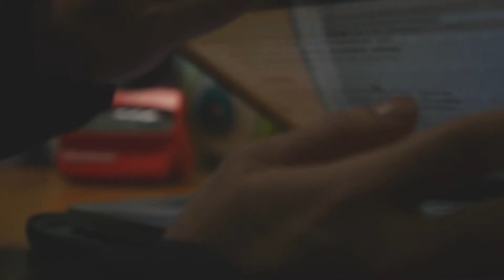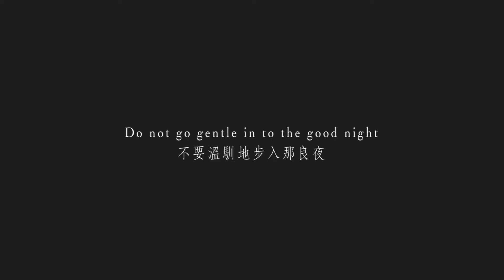驚悚片＿凌晨三點十五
凌晨三點十五

研究室就是生活，生活就是研究室。
你對虛擬一跪，對現實再跪，夢不到你的成功，更害怕出社會的洪流